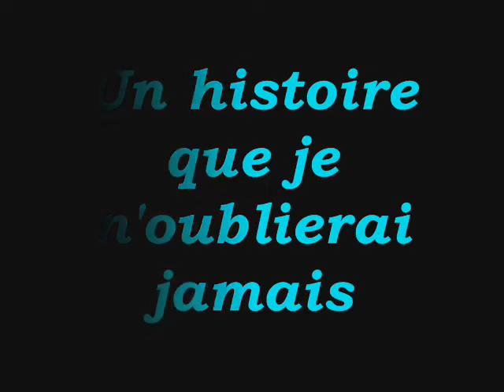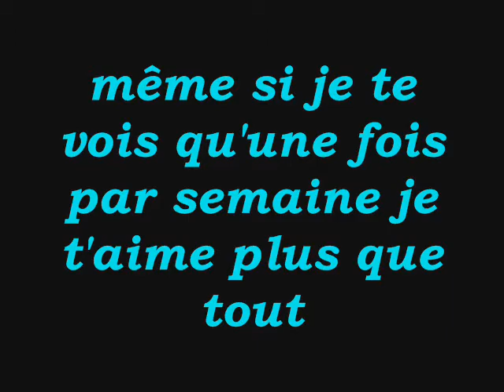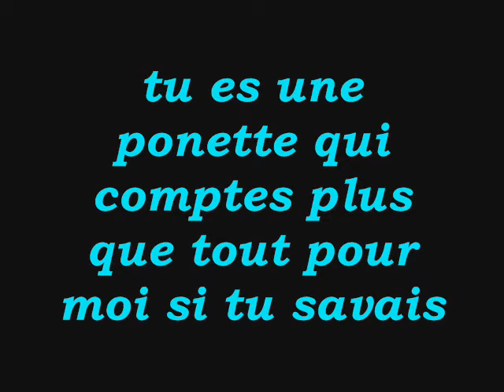une histoire sans fin...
hippie de bonjac